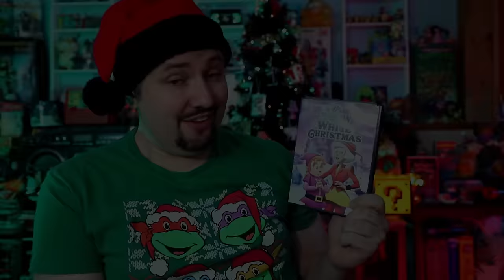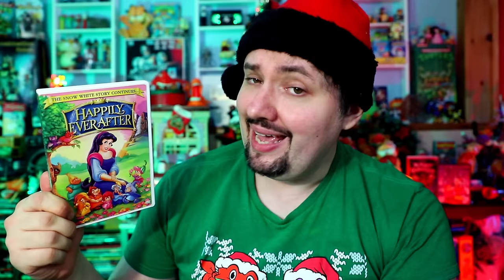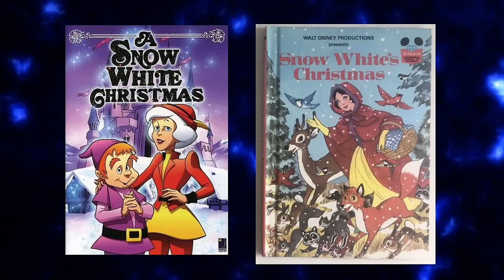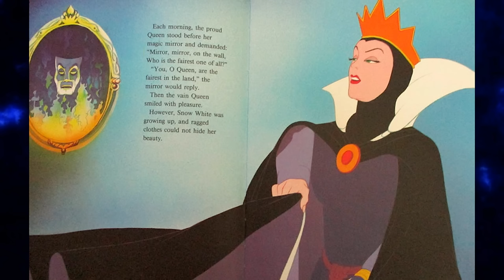Snow White Christmas - Phelous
Filmation's sequel to Snow White (Totally Not Disney's) with a Holiday Spice!